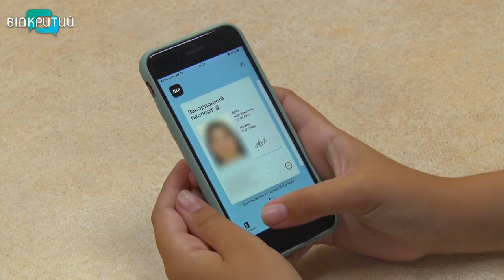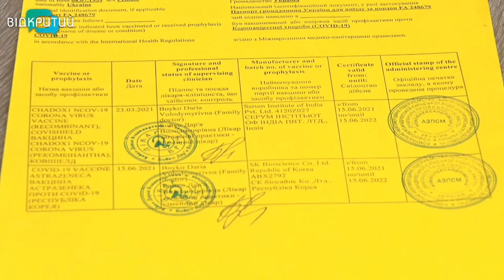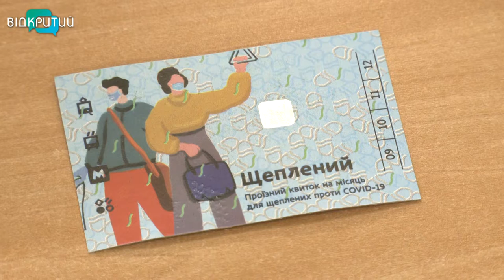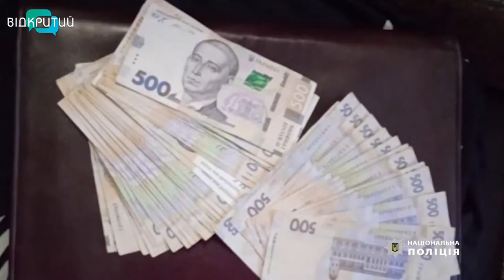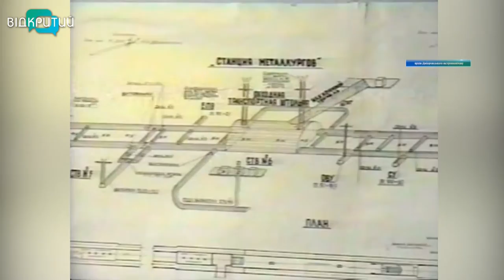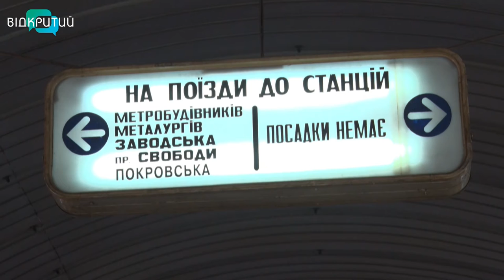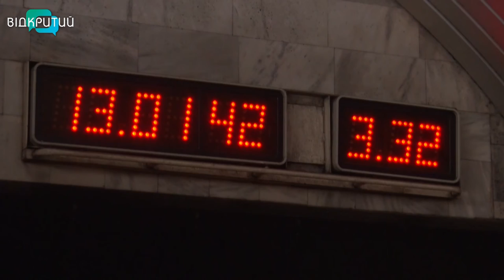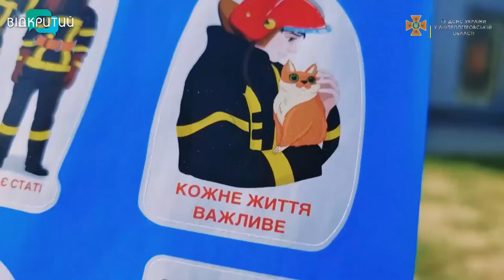Новини OPEN NEWS від 20 серпня 2021 року 20:15